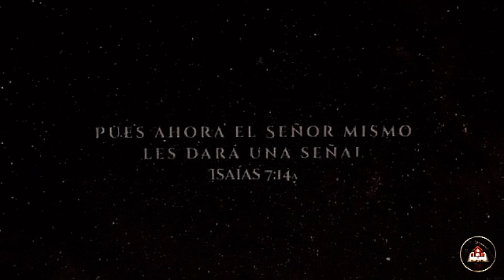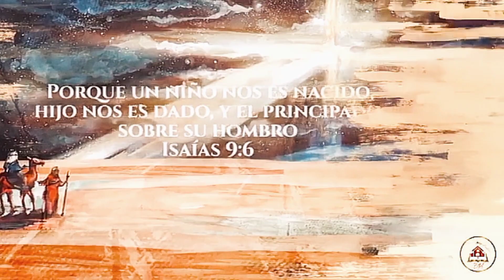Obra Musical Cordero y León | BETHEL Cantico Nuevo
Por esta razón no he subido videos a Youtube estos últimos meses, con el equipo de mi iglesia recreamos una Obra Musical llamada Cordero y León celebrando el Nacimiento del niño Jesús, espero les guste el vídeo lo hicimos con mucho cariño y esfuerzo.

MINISTERIO CANTICO NUEVO - BETHEL les desea una FELIZ NAVIDAD